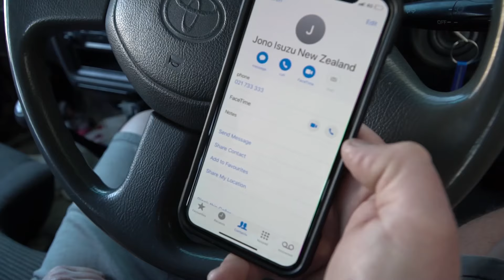The Official NZOffroader Dmax NZO Equipped Part 1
The Official NZOffroader Dmax is here! In conjuction with Isuzu west Auckland and Isuzu New Zealand we are kitting out NZOffroaders offical new Ute.

This is the Start of our new Series  NZO Equipped!

Keep an eye out out for the full kit out of this brand new Isuzu Dmax LS 4x4 double cab and what we have in store for it. Plus watch the video closely for your chance to get your vehicle NZO Equipped yourself!!!